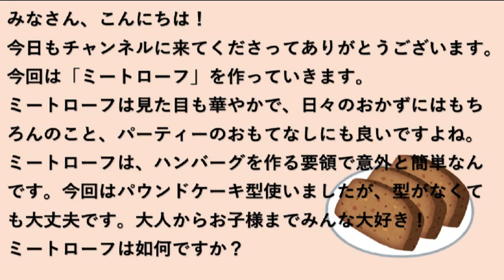【ミートローフmeatloaf】絶品！ミートローフの作り方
今回は「ミートローフ」の作り方をご紹介します。ミートローフは、見た目も華やかなのでパーティーに如何でしょうか？作り方は、以外と簡単！ハンバーグの要領でできちゃいます。如何でしょうか？

【ミートローフの材料】
・合い挽き肉　300g
・タマネギ　1/2
・コショウ　小さじ1/4
・牛乳　50ml
・卵　1個
・焼き汁　大さじ3

【meatloaf ingredaents】
・300g minced meat
・1/2 onion
・100g carrot
・1～2 cloves of garlic
・1/4teaspoon salt
・1/4tesspoon pepper
・a little nutmeg
・20g bread crumbs
・50ml milk
・1 egg
・3 boiled eggs
・3tablespoon ketchup
・3tablespoon brown sauce
・3tablespoon grilled gravy